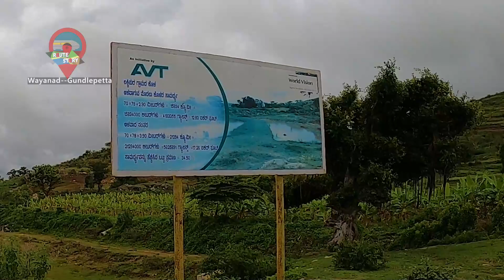സൂര്യകാന്തിയോടൊപ്പം ഗുണ്ടൽ പേട്ടയിൽ#sunflower#Gundle petta#Flower basket of Karnataka-02#Routes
സൂര്യകാന്തി പൂക്കൾ നിറഞ്ഞ വയനാട് കേരള അതിർത്തിയിലെ ഗുണ്ടിൽ പേട്ടയിലെ ഗ്രാമങ്ങൾ ഒരു മനോഹര കാഴ്ച തന്നെയാണ്.. ചെറുകാറ്റിൽ നൃത്തം ചെയ്ത് സൂര്യനെ പ്രസാദിപ്പിയ്ക്കാൻ വെമ്പൽ കൊള്ളുന്ന സൂര്യകാന്തികൾ കാണാൻ ഗുണ്ടൽപേട്ടയിലെ ഉൾനാടൻ ഗ്രാമങ്ങളിലൂടെ സഞ്ചരിയ്ക്കുണം. ഗ്രാമീണരരുടെ ജീവിതവും കഥകളും അറിയുന്നത് രസകരമാണ്...വയനാട് നിന്നും മുത്തങ്ങ അതിർത്തി കടന്ന് ഗുണ്ടൽ പേട്ടയിലെത്തുമ്പോൾ കാണുന്ന കാഴ്ചകൾ കാണാം...